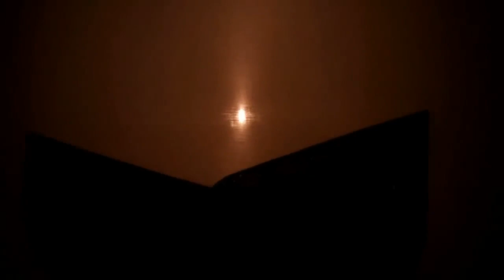PERTUNJUKAN WAYANG ORANG KOTA SOLO || CANDHABIRAWA NUNGKUL PART 3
PERTUNJUKAN WAYANG ORANG KOTA SOLO || CANDHABIRAWA NUNGKUL